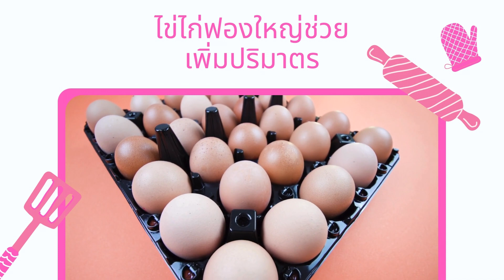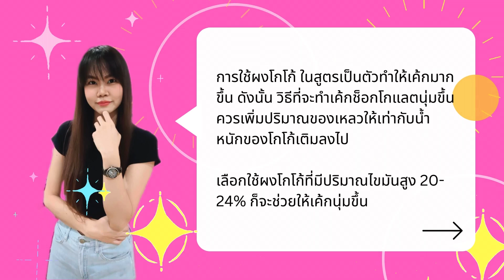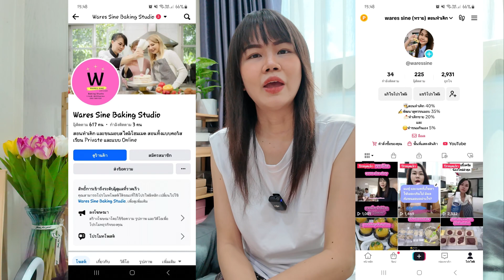เค้กช็อกโกแลตสตรอเบอรี่ - Chocolate strawberry Cake | wares sine bakery EP.163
✍️ส่วนผสม (ตัวเค้ก)

นมสด  50  ml.
น้ำมันพืช  50  ml.
กลิ่นซานิลา-บัตเตอร์  1  ช้อนชา

✍️ส่วนผสม (แต่งหน้าเค้ก)

วิปปิ้งครีม (นอนแดรี่)  1  ถ้วย
สตรอเบอรี่ท็อปปิ้ง  100  กรัม

00:00 เปิดรายการ แนะนำเมนู
00:36 แนะนำวัตถุดิบ
00:46 ขั้นตอนการเตรียมส่วนผสมไข่แดง
01:15 ขั้นตอนการตีส่วนผสมไข่ขาว และการตะล่อมส่วนผสม
01:53 ขั้นตอนการตักใส่พิมพ์อบ
02:20 ช่วง Baking tip
02:26 ขั้นตอนการแต่งหน้าเค้ก
04:18 ช่วง After baking
04:34 ช่วงท้าย และจบรายการ

📌👉สตรอเบอรี่ท็อปปิ้ง

📌👉พิมพ์ขันข้าวเบอร์ 10

📌🌟พิกัดวัตถุดิบ และอุปกรณ์

📚สนใจหนังสือทำเค้ก E-book "Cake Book No.1" ราคาเล่มละ 299 บาท มีทัั้งหมด 15 เมนูเค้ก พร้อมวีดีโอสอนทำ และเทคนิคจัดเต็มในเล่ม สั่งซื้อได้ที่

😊สนับสนุนเรา เพื่อเข้าร่วมกลุ่มสอนทำขนมได้ฟรี😊

🔥ขอเข้ากลุ่มเรียนทำขนมฟรี🔥

Line: @waressine

🧡แป้งทำขนมสำเร็จรูปของ wares sine shop:

FB Fanpage: ขายวัตถุดิบ-อุปกรณ์เบเกอรี่

🧑‍🍳ช่องทางการติดตามส่วนตัว😊